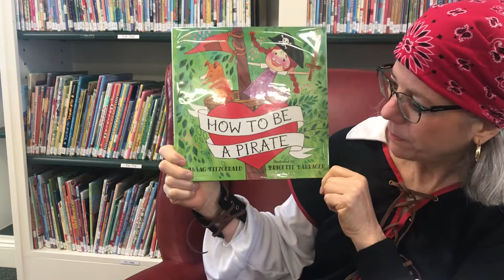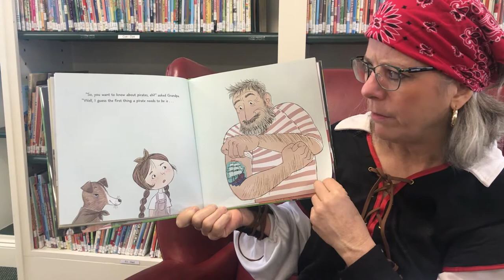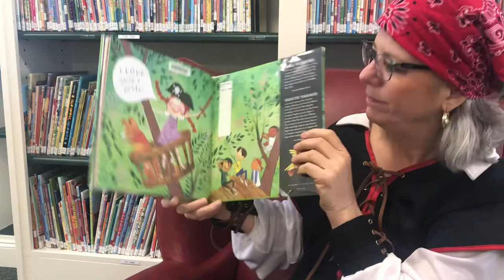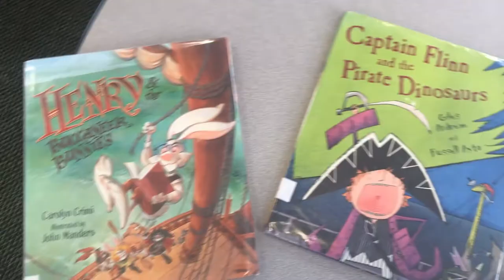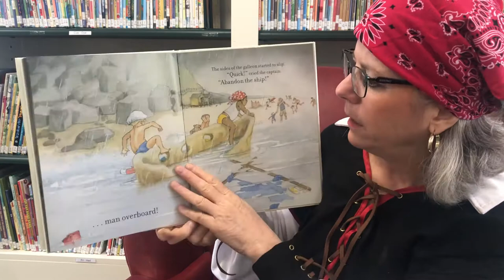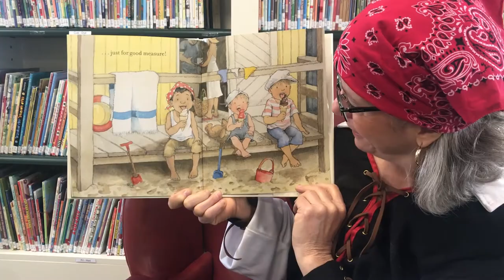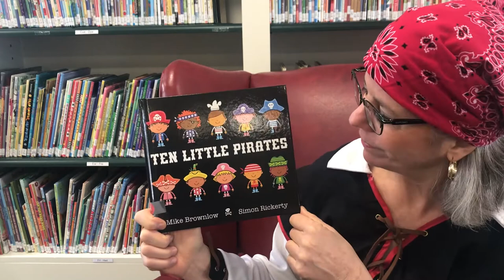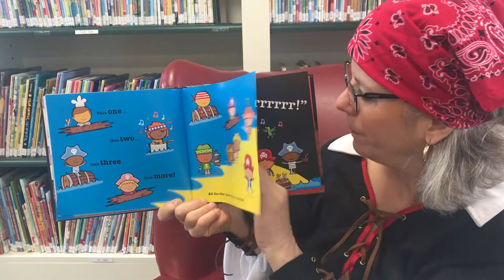"Pirate" Storytime February 24 2021 Freedom Public Library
Arrrr! Welcome to Pirate Storytime at the Freedom Public Library in New Hampshire.  In the music portion, we are using a shaker egg. If you don't have one, you can make one with a snack container and some popcorn kernels or rice. Or just clap along! That works! We love getting photos of children near and far who want to be included in our weekly shoutouts. If you ARE local and want to get supplies for the weekly crafts, let us know and we'll add you to the list.

Our awesome books this week are:
How to Be a Pirate by Isaac Fitzgerald and illustrated by Brigette Barrager
Captain Jack and the Pirates by Peter Bently and illustrated by Helen Oxenbury
Ten Little Pirates by Mike Brownlow and illustrated by Simon Rickerty

Many thanks to Brian Waite for letting us use his fun song "Shake Your Egg." You can learn more about Brian and his music

For our craft, we will be making a treasure map using play dough... We got the idea
We made our own blue play dough and pressed it out on card stock.  We made a path with black gimp and decorated the island with jewels, shells, beads and gold coins... what can you find around your house to make a pirate map on your play dough?